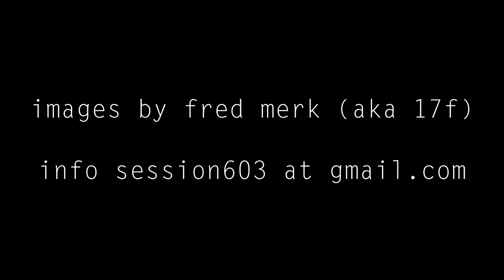Carla Bozulich (US) , 15/04/2014, "I'm gonna stop killing today" (Session Studio 603 #33)